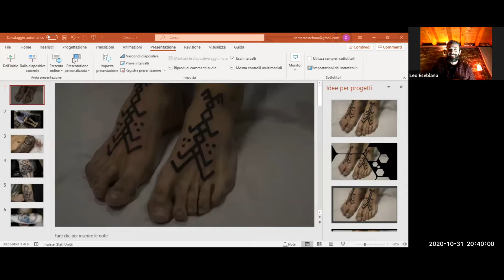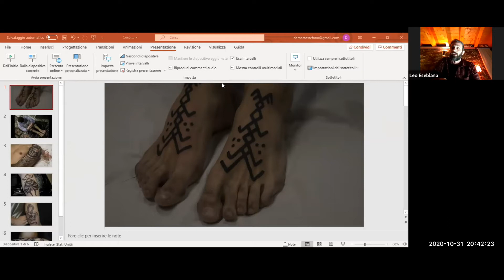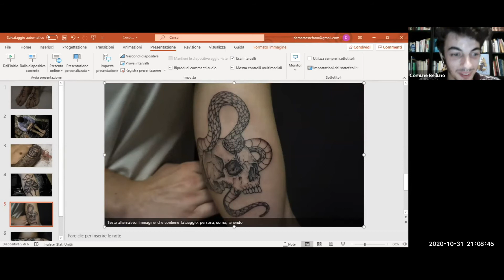Sabato 31 ottobre 2020. Passi e trapassi - Corpi mortalink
Corpi mortalink
Il tattoo come arte a prova d’effimero (e di virus).
Conversazione con Leo Eseblana, tatuatore professionista
Cosa c’entra la body art con la morte e con il Covid-19? Lo scopriremo assieme al nostro ospite Leo Eseblana, tatuatore professionista. Oggi più che mai, infatti, il corpo esprime il doppio ruolo di vettore da e verso il mondo: tavola d’arte modificabile e deperibile, potenziale trasportatore di messaggi eterni così come di agenti patogeni.
Modera la serata Stefano De Marzo.